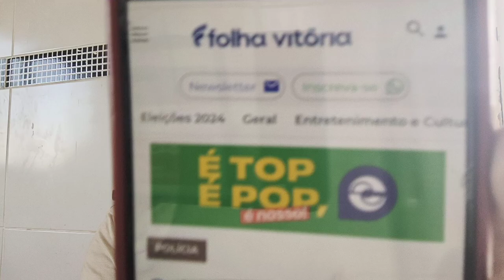9 de julho de 2024